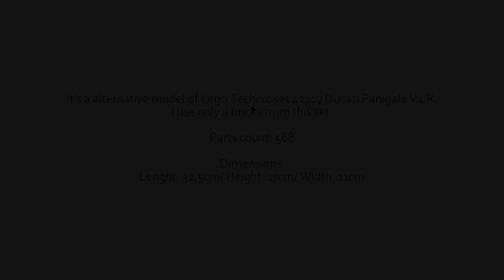LEGO TECHNIC 42107- Alternative Model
My alternative model of Lego Technic set 42017 Ducati Panigale V4 R